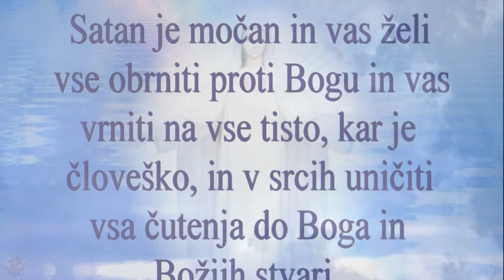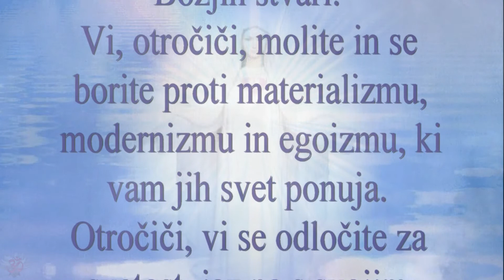Gospa iz Međugorja ❤️ Sporočilo, 25. januar 2017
«Dragi otroci! Danes vas kličem, da molite za mir. Mir v človeških srcih, mir v družinah in mir v svetu. Satan je močan in vas želi vse obrniti proti Bogu in vas vrniti na vse tisto, kar je človeško, in v srcih uničiti vsa čutenja do Boga in Božjih stvari. Vi, otročiči, molite in se borite proti materializmu, modernizmu in egoizmu, ki vam jih svet ponuja. Otročiči, vi se odločite za svetost, jaz pa s svojim Sinom Jezusom posredujem za vas. Hvala vam, ker ste se odzvali mojemu klicu. »